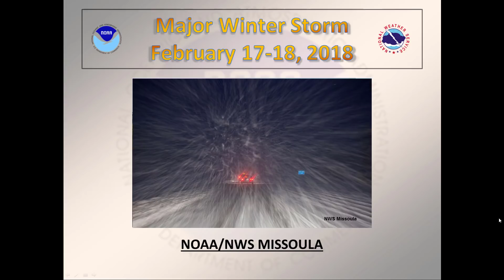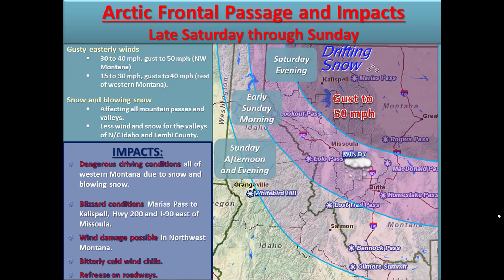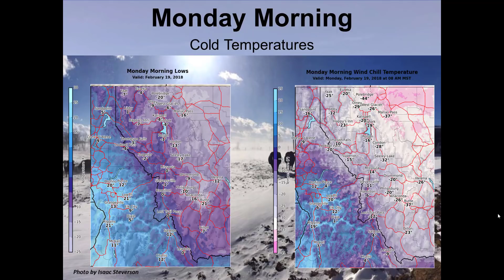NWS Missoula Winter Storm Briefing focused on February 17-18th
NWS Missoula's recorded briefing of upcoming winter weather impacts to the northern Rockies.